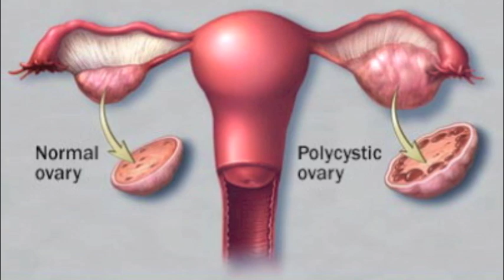PCOS: Curable? What YOU Can Do!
What is PCOS? (Polycystic Ovarian Syndrome)
Is it effecting your fertility? Your menstrual cycles? Your hormone balance?
Or is it affecting someone you love?
This 10 minute video will tell you what YOU need to know about PCOS and how it can be reversed.
This is as short as we could make it to give you the information you need

You do NOT need to suffer anymore!